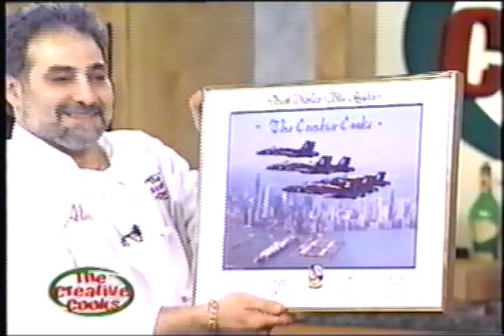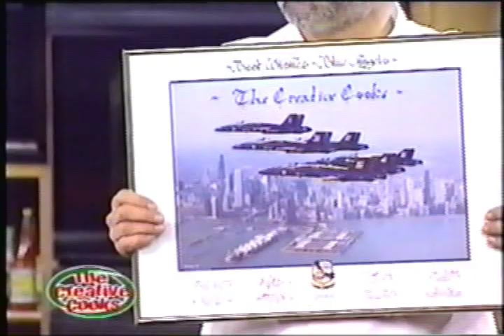creative cooks #33 - part 3.avi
Alec Naman's Catering Presents Creative Cooks Christmas Eve special.